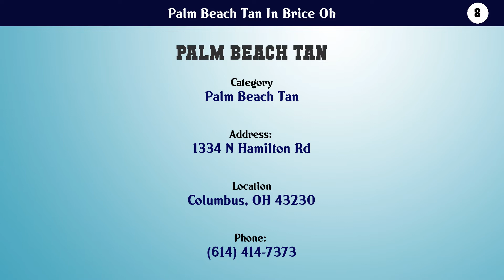Top 10 Palm Beach Tan In Brice Oh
Palm Beach Tan In Brice Oh

10. Palm Beach Tan

9. Palm Beach Tan

8. Palm Beach Tan

7. Palm Beach Tan

6. Palm Beach Tan

5. Palm Beach Tan

4. Palm Beach Tan

3. Palm Beach Tan

2. Palm Beach Tan

1. Palm Beach Tan